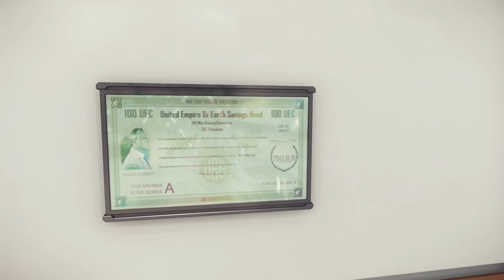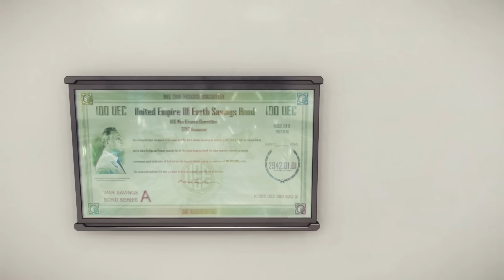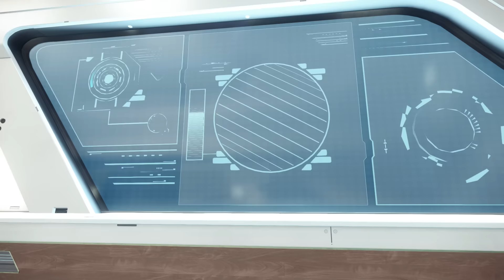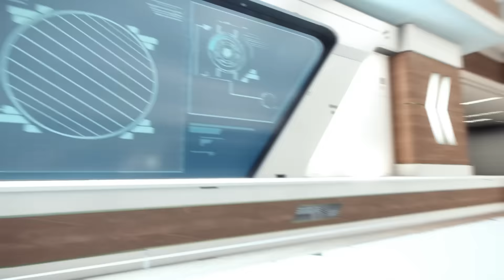Star citizen Revel & York hangár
Díky přístupu do tohoto hangáru jsem natočil nejaké info a povídání kolem :)